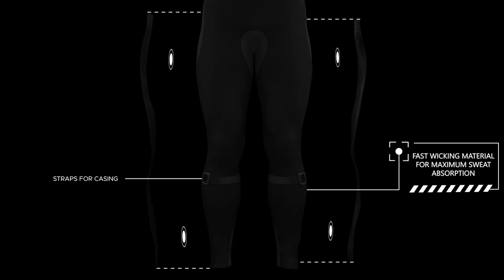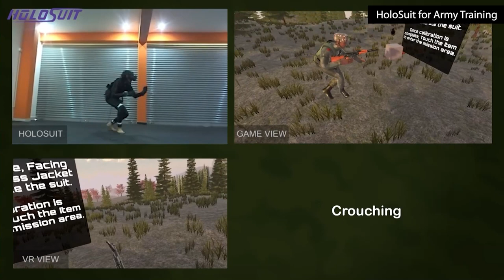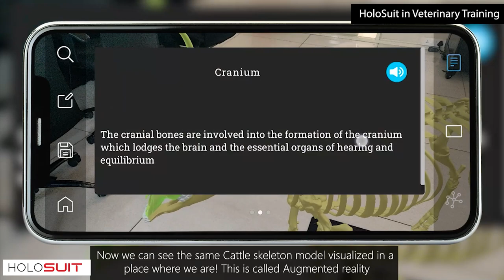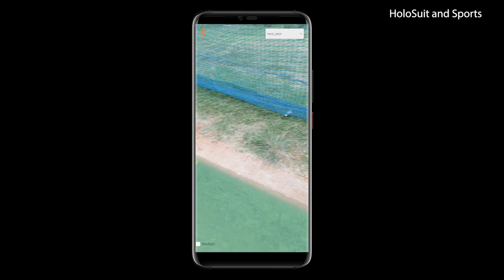HoloSuit and its Applications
HoloWorld powered ‘HoloSuit’ is the world’s first affordable, bi-directional, wireless and easy to use full body motion capture suit. It is a full-immersion sensor and feedback packed suit which allows the users to point, touch and feel 3D objects, enabling a complete 4D immersive experience.
With its Motion Capture and Virtual Reality (VR) technology, a new method for training is introduced, thereby providing a tradeoff between learning and a safe, cost-effective environment helping beginners become experts swiftly, smoothly and efficiently than ever before.